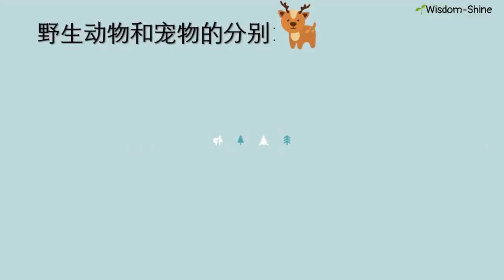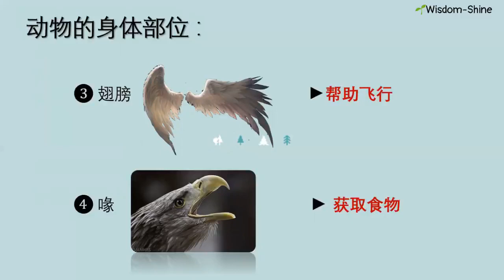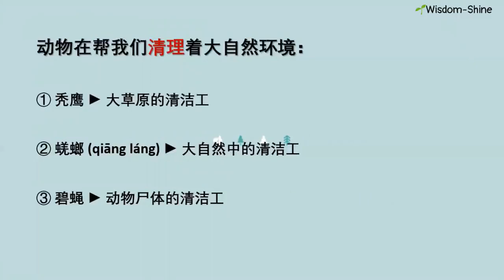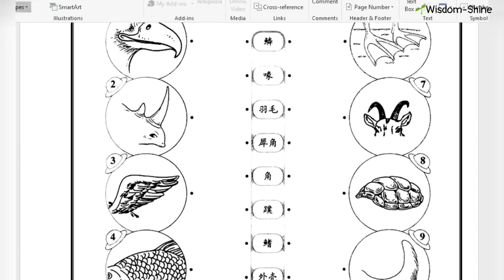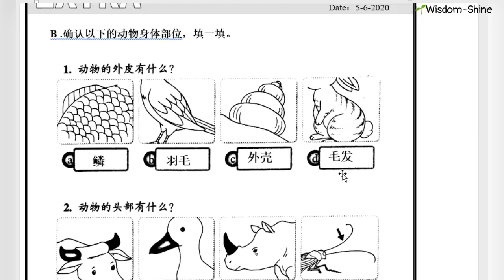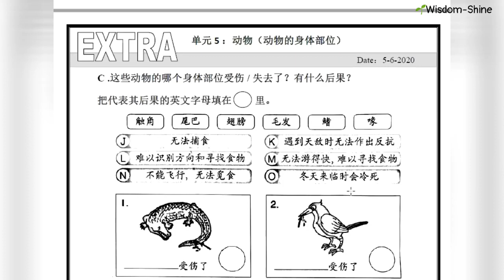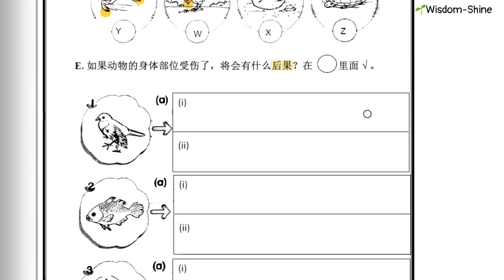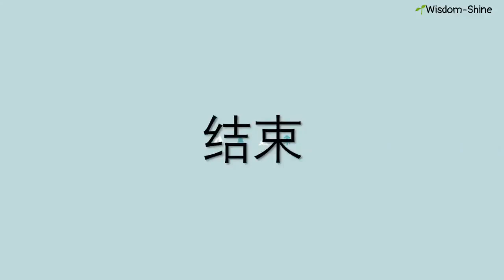智阳1年级“启发”@5/6/2020 科学作业：单元 5 ：动物 (复习)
一年级科学：作业pg 15-19

你还记得动物有哪些身体部位吗？
如何分辨野生动物和宠物呢？
有什么方法可以爱护动物？
动物的自卫方式有哪些？

让我们跟着一年级智阳老师 Teacher Goh 一起学习吧！

这个影片主要是让大家一起学习单元 5 ：动物。
一起来复习分辨野生动物和宠物、动物的身体部位和其重要性、动物的自卫方式、爱护动物的方式。

谢谢大家观看 :)

MCO期间每天都会有精彩的教学在等着你哦！